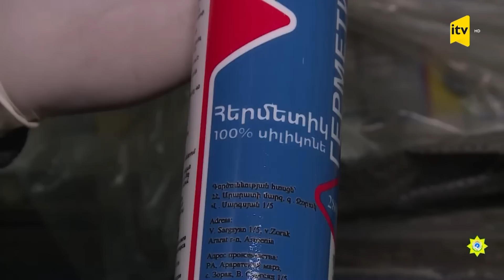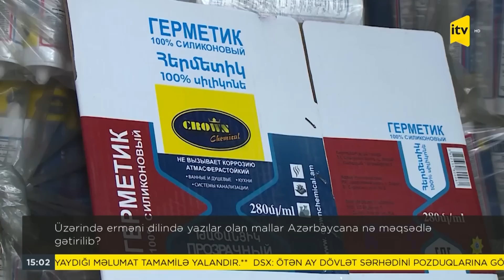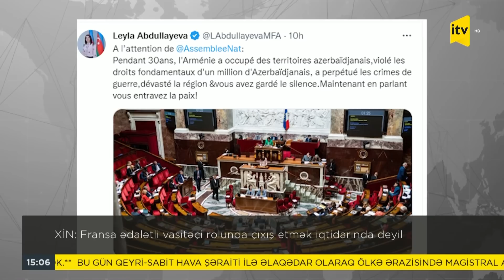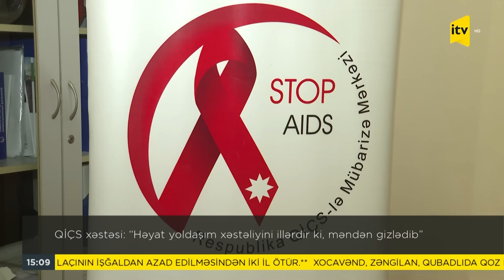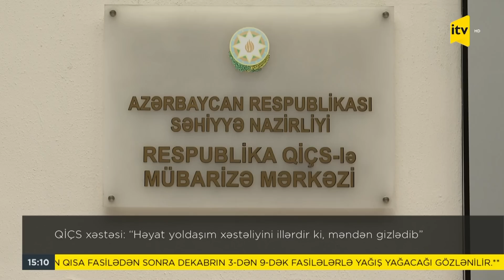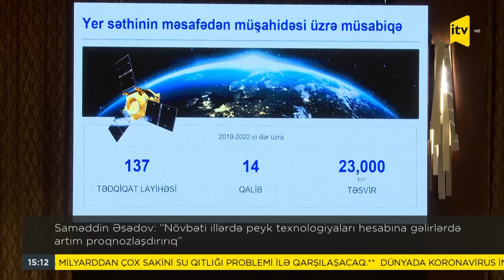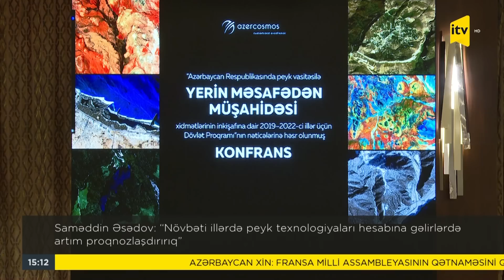İTV Xəbər | 01.12.2022 | 15:00